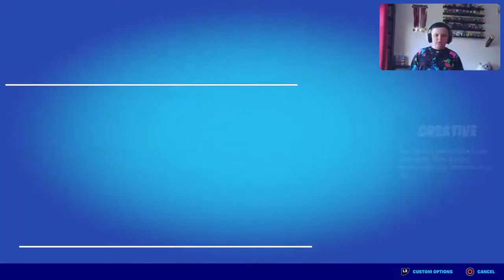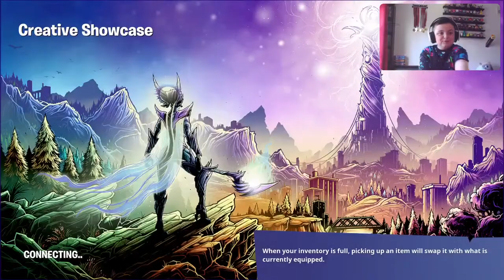Playing Fortnite basket ball Missions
Jacob plays Fortnite